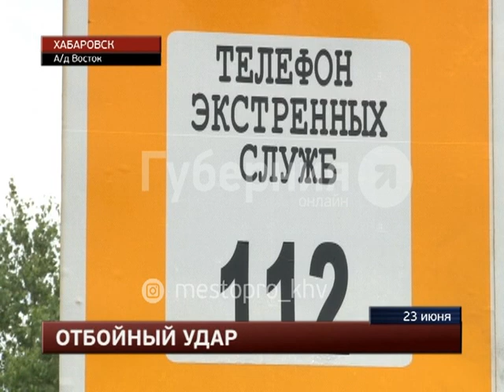Автолюбительницы с детьми не поделили дорогу в Хабаровске. MestoproTV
Близ Ореховой сопки в дорожное происшествие попали две машины, в которых ехали в общей сложности трое детей, сообщает портал «Губерния». За медицинской помощью для своего ребенка обратилась лишь одна из матерей, женщина, которая управляла «Ниссаном Ноут». Трехлетний мальчик был в детском кресле, но все же во время ДТП ударился головой.  Все последние происшествия вы можете найти в разделе "Место происшествия" на портале "Губерния"